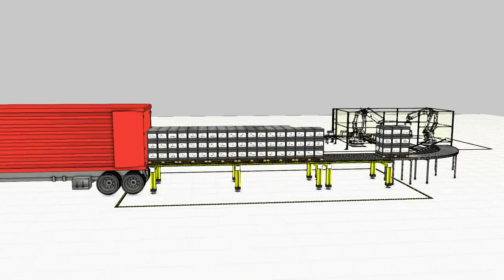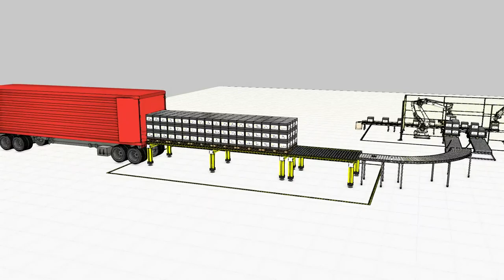Palletizing by robots with automated truck loading system (demo)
Corvus Solutions creates your DIGITAL TWIN!

A new way to experience manufacturing design and 3D simulation.

There are many applications and use cases of digital twin, and as this is a very active area of research and innovation, the list is constantly growing. Some general uses of digital twin include:

 - Validating system models with real world data
 - Providing decision support and alerts to users
 - Predicting changes in physical systems over time
 - Discovering new application opportunities and revenue streams

The potential benefits of digital twin applications are compelling: improved efficiency, better product quality, shorter unplanned downtime, and reduced start-up times, to name a few. Digital twins can be applied from initial factory planning and design to commissioning and maintenance, giving them value throughout the production lifecycle.

Let's create your Digital Twin!